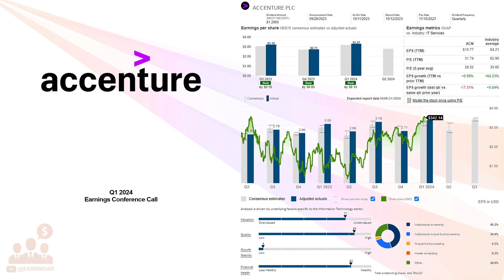$ACN Accenture plc Q1 2024 Earnings Conference Call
12/19/2023 Q&A: 29:44